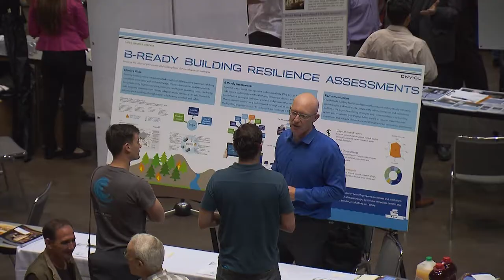San Francisco Earthquake Safety Fair - 2017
On June 15, the Department of Building Inspection is hosting the 2017 Earthquake Safety Fair at Bill Graham Civic Auditorium (99 Grove St, San Francisco, CA 94102) from 12-7pm. This afternoon event will feature informative workshops, exhibitor booths and free raffle prizes. Workshop topics include home remodeling improvements, the permit process, Accessory Dwelling Unit and Unit Legalization Programs, fire safety and the Mandatory Soft Story Program.